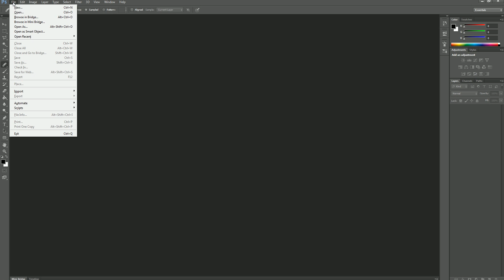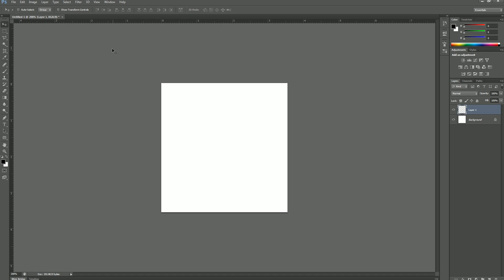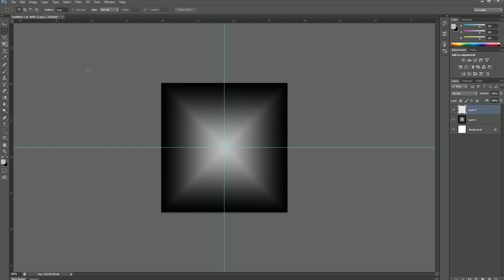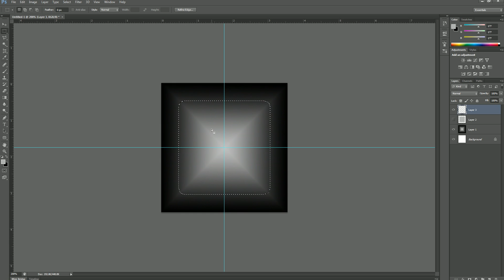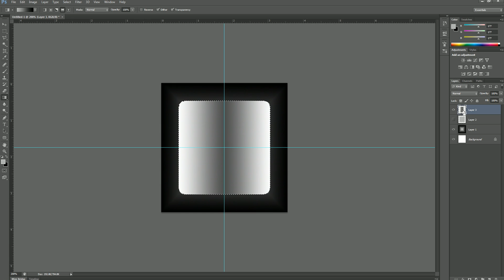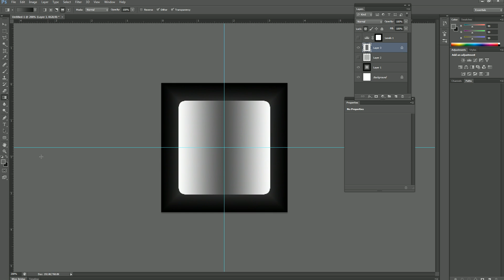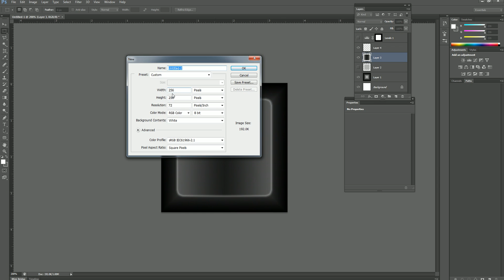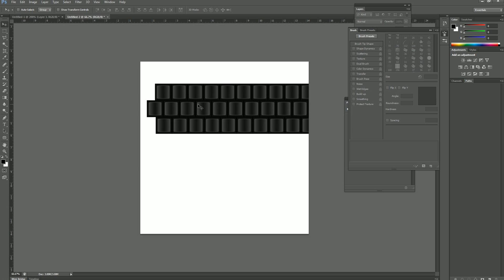How to Make a Keyboard Key Custom Brush in Photoshop.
This video goes over how to make a keyboard key custom brush using Photoshop.  This demo was originally an in class demo made for my students.